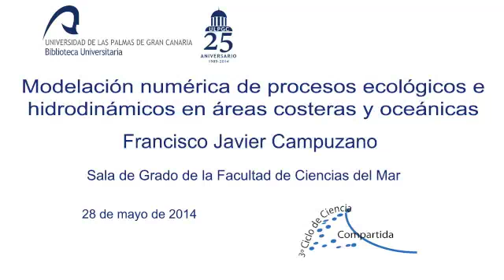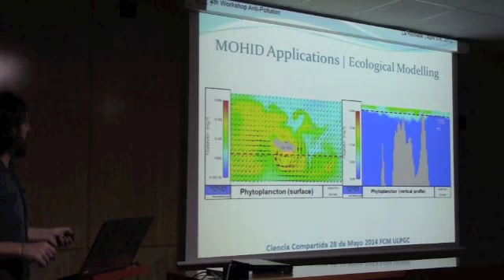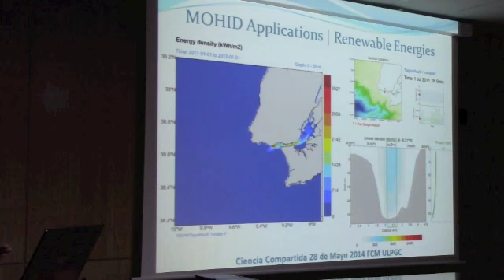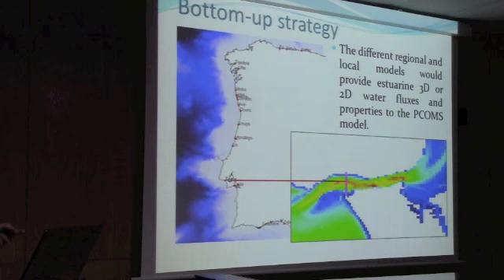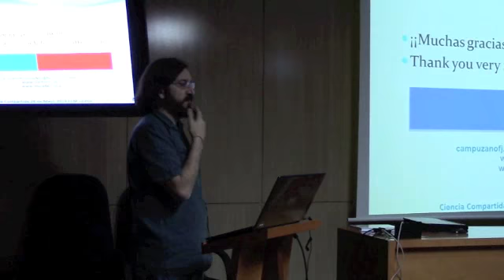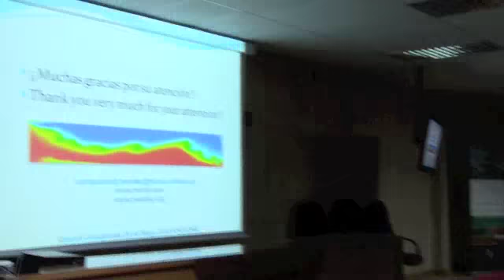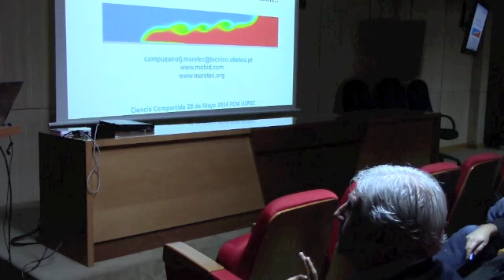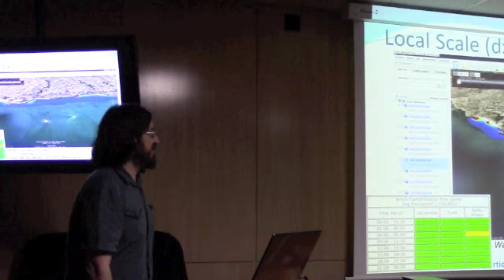Modelación numérica de procesos ecológicos e hidrodinámicos en áreas costeras y oceánicas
Modelación numérica de procesos ecológicos e hidrodinámicos en áreas costeras y oceánicas / Numerical modelling of ecological and hydrodynamic process in ocean and coastal areas

Charla ofrecida por Francisco Javier Campuzano en la Sala de Grado de la Facultad de Ciencias del Mar de la Universidad de Las Palmas de Gran Canaria, dentro del Tercer Ciclo de Ciencia compartida, n. 42. Más información en el Blog de la Biblioteca de Ciencias Básicas "Carlos Bas"